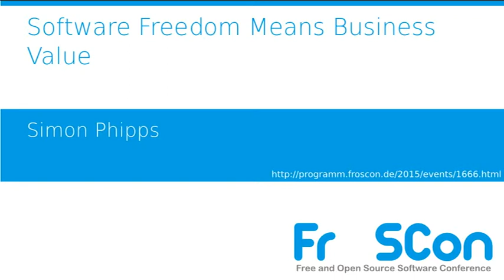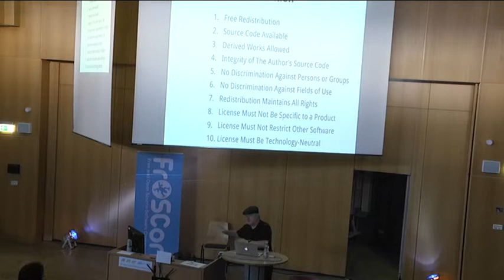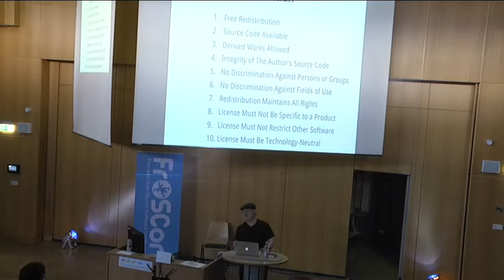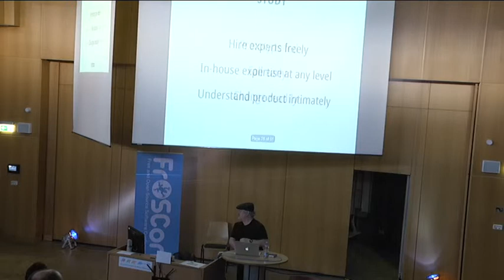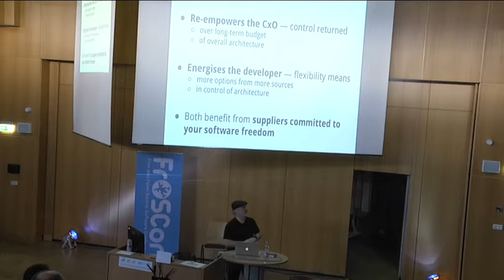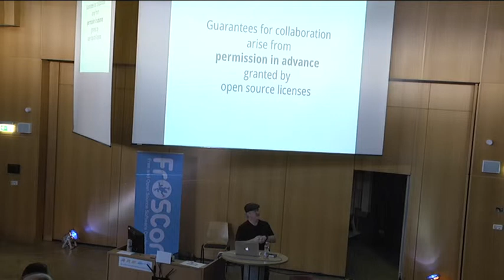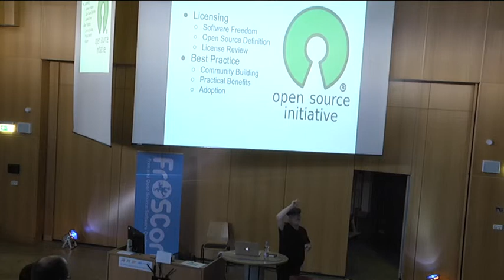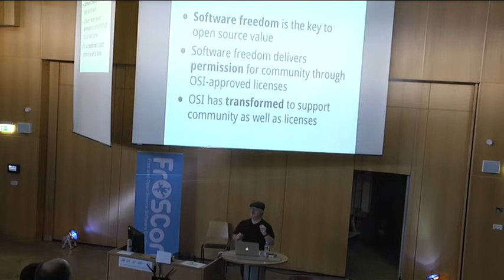Simon Phipps: Software Freedom Means Business Value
At a time when open source has "won", when the majority of businesses are using and even planning to contribute to open source and when corporate trade associations are racing to start new "foundations" (actually trade associations) as they did a decade ago with standards bodies, it is more important than ever to return to the principle of software freedom. That doesn't mean preferring ideology over business effectiveness. I'll be explaining why.

Simon Phipps